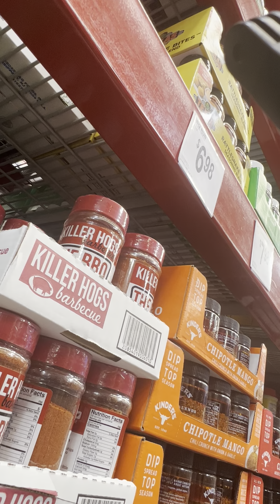Shopping from a manual wheelchair with no motor anyone with a chair post you doing this challenge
This is a store that I can never use my motor in because everybody steps in front of you last minute they don’t care or they don’t understand that you are not able to break quickly to keep from hitting them, so I always have to push myself without a break in here This is not a place that I can shop without assistance the whole way through the basket gets too heavy for me to push without motor assistance. I always have to have someone with me in this place. I want to see anyone with a wheelchair show them using their wheelchair and their wheelchair skills by themselves not being pushed out using their wheelchairs